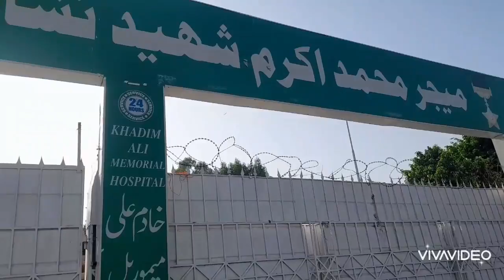Pakistan Army |A visit to Akram shaheed Park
The purpose of making this video is  that our children can know about the achievements of our martyrs .
And to inform about the wars fought with the bravery of the martyrs.
It is important to remember the achievements of those who fought for the survival and security of the country.